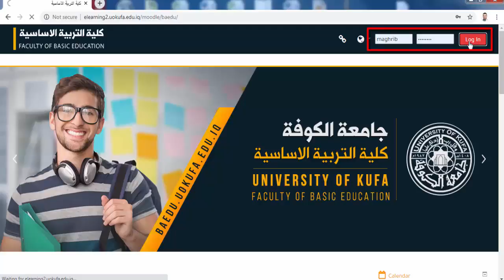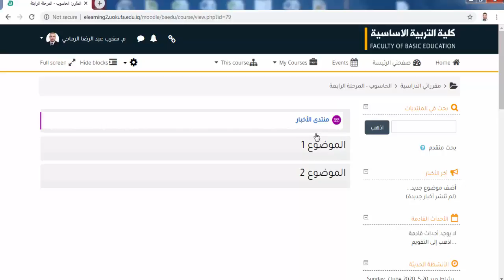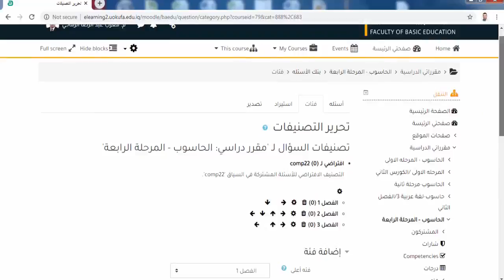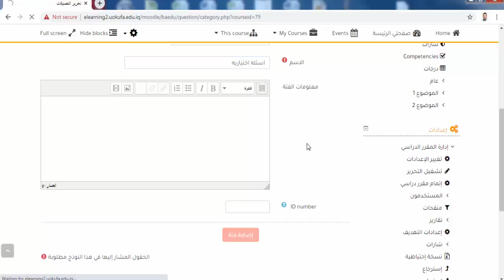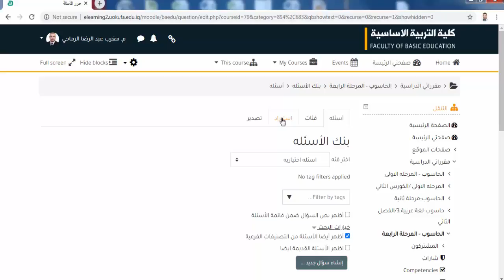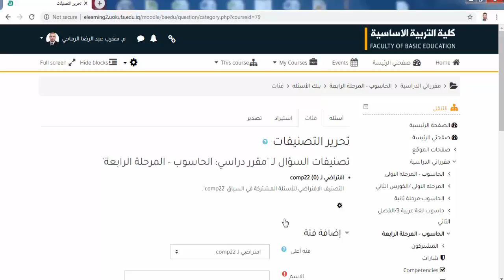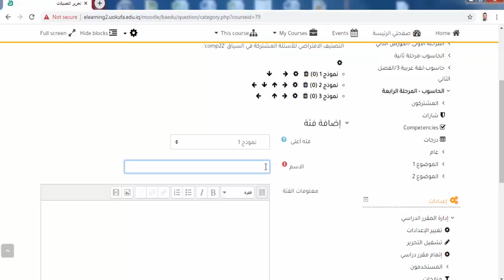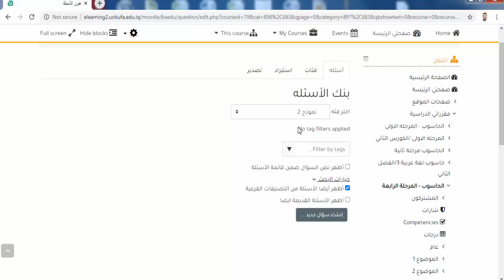دليل التدريسي للاختبارات الالكترونيه على منصة المودل الجزء 1 mp4